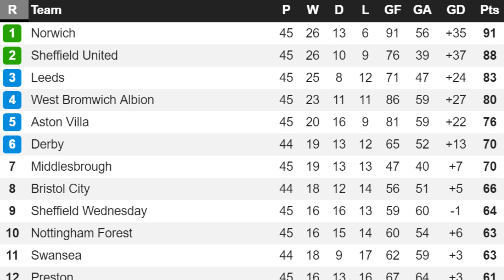EL BUEN GESTO DE MARCELO BIELSA ANTE EL ASTON VILLA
El encuentro entre Aston Villa y Leeds, dos equipos que disputarán el play-off de ascenso a la Premier League, estuvo plagado de polémica pero también vivimos un gesto de juego limpio de Marcelo Bielsa que quedará para la historia.

Recuerda, cada día, a la misma hora, la noticia del día en el fútbol inglés.